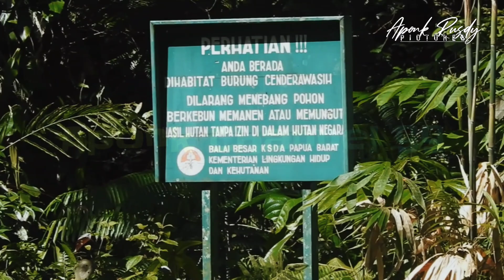Banded Yellow Robin or Olive yellow Robin (Gennaeodryas placens)